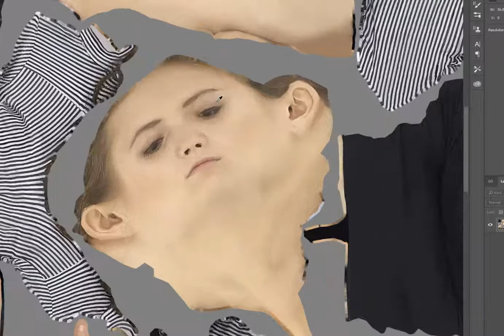Business Woman Sitting 3D Model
This model can be used in the archviz scene of commercial promo and other projects. Therefore, This product includes most popular CG formats.